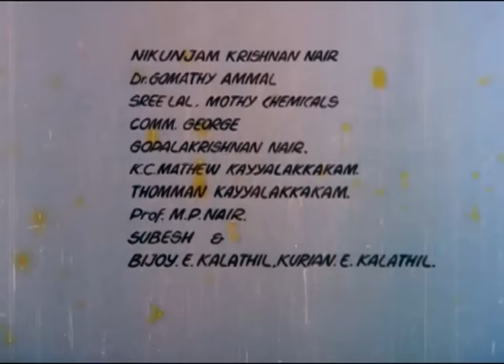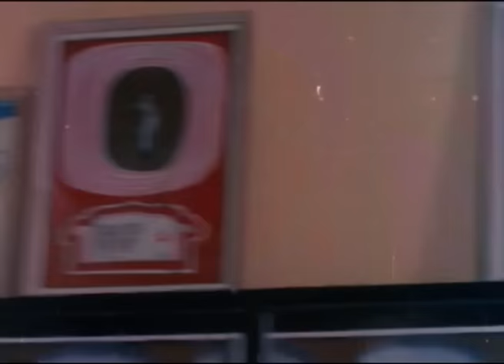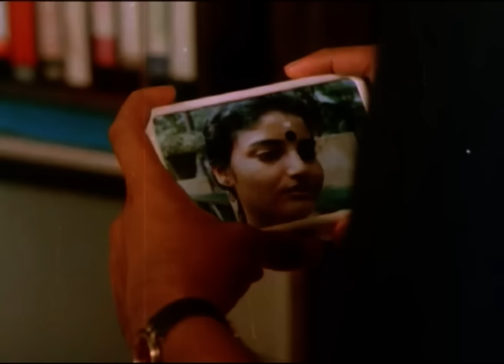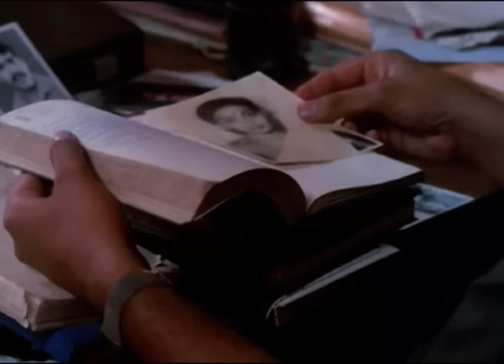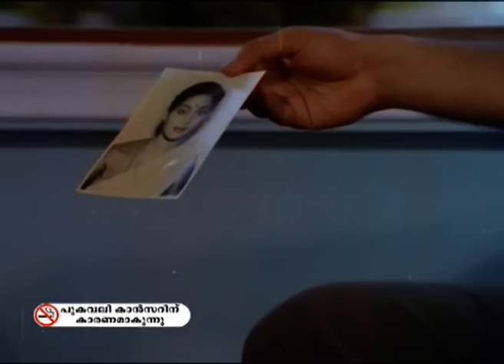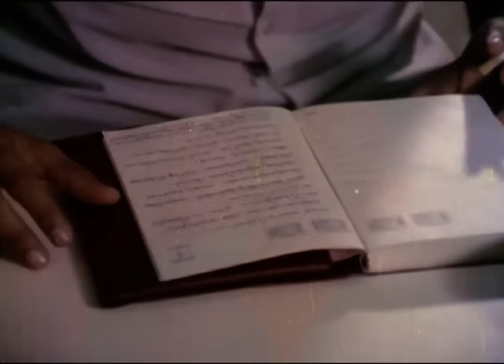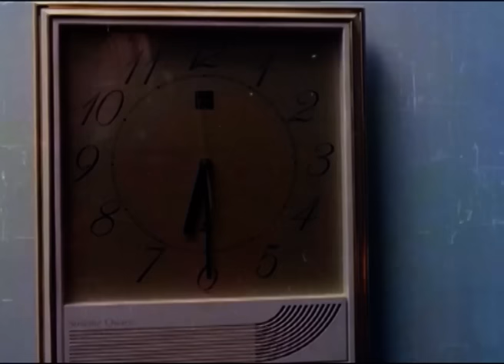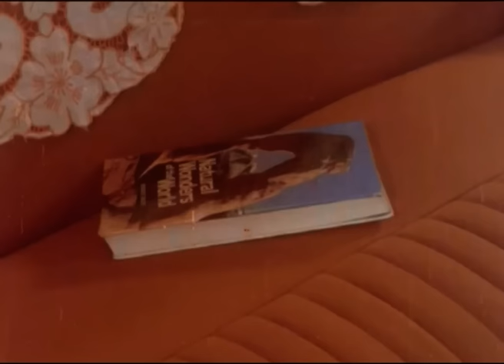Kariyilakkattu Pole Full Malayalam Movie | Superhit Malayalam Movies | Mammootty | Mohanlal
Director : P. Padmarajan
Screenplay : P. Padmarajan
Story : Sudhakar Mangalodayam
Producer : Thankachan
Starring : Mammootty, Mohanlal, Rahman , Sripriya, Karthika, Jalaja & Unni Mary
Cinematography : Venu
Editor : B. Lenin